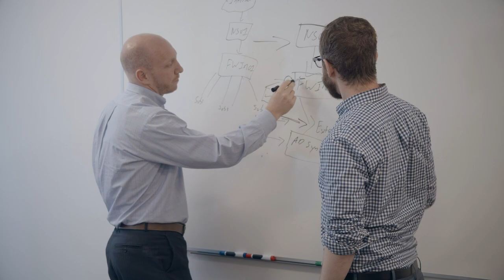Our Technology | Abacus Group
See how our centralized technology platform gives you access to the full potential and breadth of your IT solution.